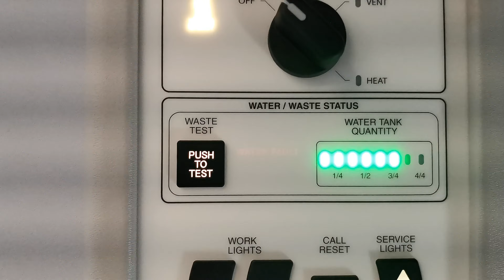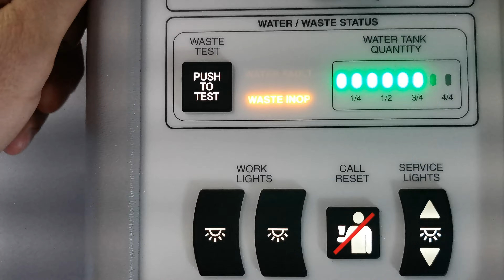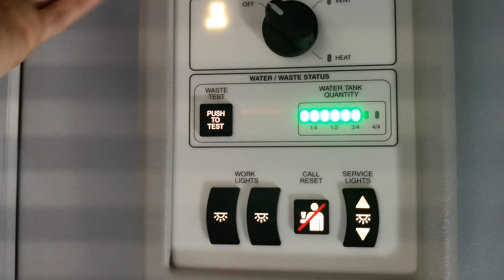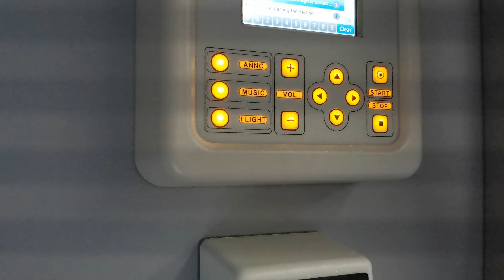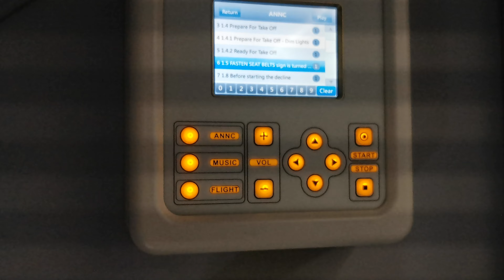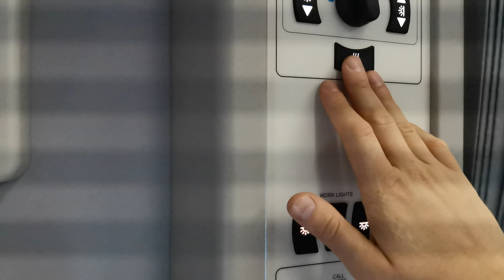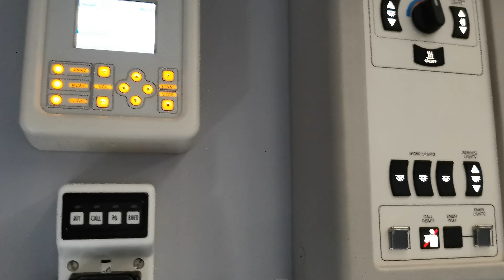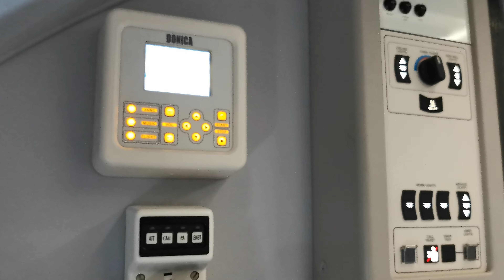Red Wings. Интервью с бортпроводником на рейсе Екатеринбург - Оренбург | Trip Report | Steward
Интервью с бортпроводником а/к Ред Вингс.

Interview with the flight attendant of Red Wings Airlines.